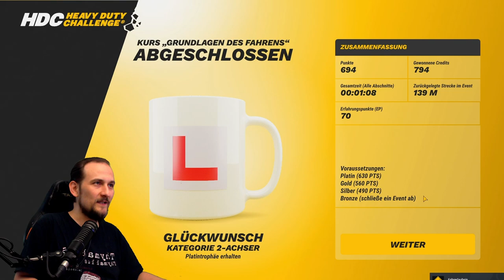Heavy Duty Challenge - Tutorial - Off Road Truck Simulator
Fahre mächtige Trucks und erkunde eine offene Welt. Perfektioniere dein Können und gewinne Truck Trial-Meisterschaften. Erlebe das Offroad-Fahren wie nie zuvor!

▬▬ Meine Games ▬▬▬▬▬▬▬▬▬▬▬▬▬▬▬▬▬▬▬▬▬

▬▬ Mein Equipment ▬▬▬▬▬▬▬▬▬▬▬▬▬▬▬▬▬▬▬▬